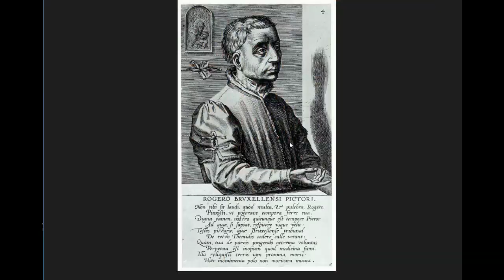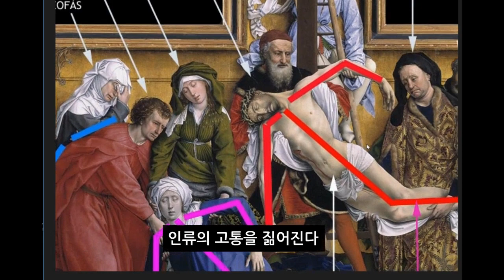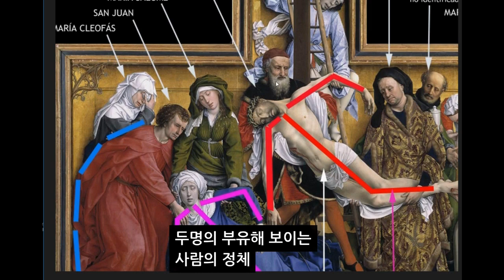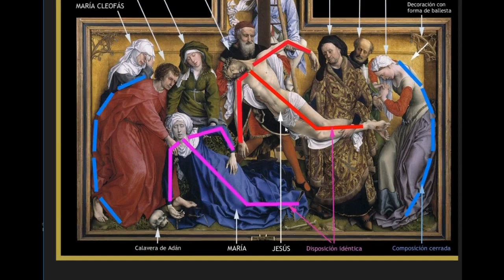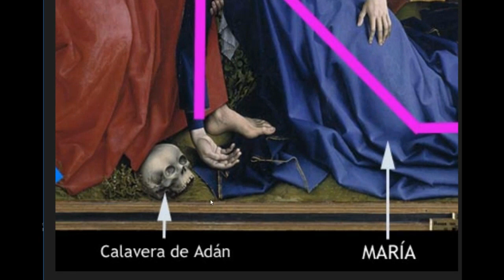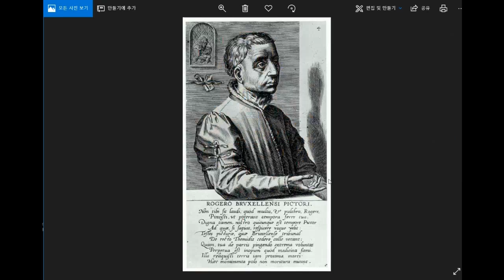[프라도미술관]십자가 내려지심. 로히어르 판데르 베이던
초기 플랑드르 르네상스 시대의 종교화에 대한 이야기